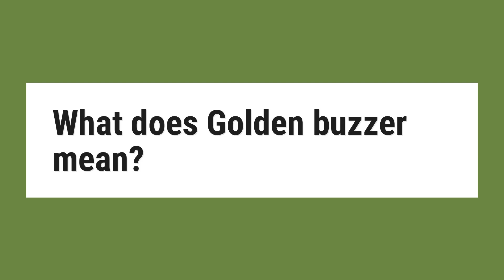What does Golden buzzer mean?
The Golden Buzzer is a concept that was introduced in Season 9 of America’s Got Talent. Each judge may press their Golden Buzzer only once during the season. In Season 9, the Golden Buzzer sent the act to the next round regardless of the other judges’ votes; its main purpose was to break ties.